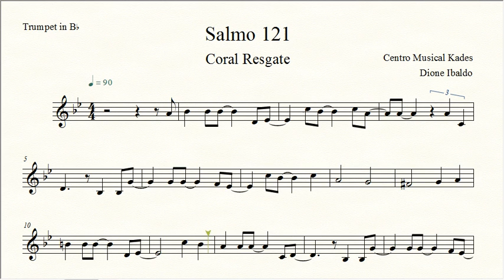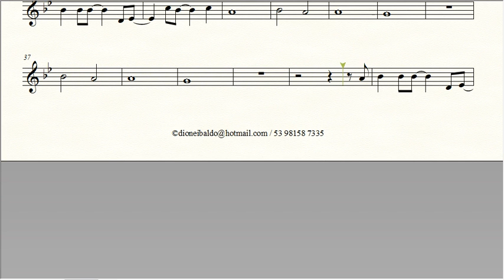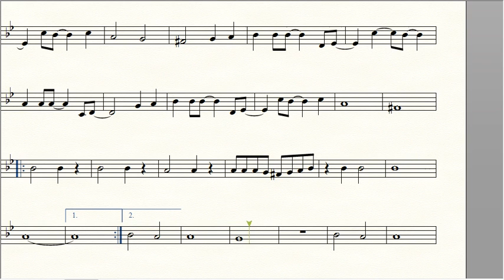Partitura SALMO 121 - Coral Resgate - Trompete